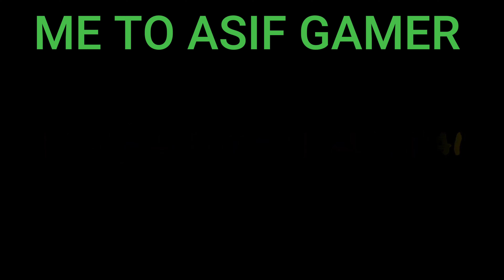CRAZY YOUTUBER👽 CAME IN MY OPPONENT. INTENSE SITUATION😲MATCH AT THE END🥵 AGAINST @asifgamerlive07 🖤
CRAZY YOUTUBER👽 CAME IN MY OPPONENT.  INTENSE SITUATION😲MATCH AT THE END🥵 AGAINST ASIF GAMER🖤✌.
ASIF GAMER CAME IN MY  OPPONENT IN CSRANKED MODE🤞🙌.
CRINGE YOUTUBER🤑 IN MY OPPONENT🤖
A Cringe Youtuber In My Match 🤯Angry On His Teammates😡🤬
SSGAMERZONE VS ASIF GAMER Squad versus is there.
@asifgamerlive07 VS @ssgamerzone6630 🙌
See his reactions when our squad killed him.
HE is famous for his knock hai knock hai 🤣🤣😂🖤
Angry youtuber reactions 🥵😡🤬.
ASIF GAMER🖤✌

Thanks for help in making video  and in thumbnail - RITUZ @RITUZ   AND  HUNTER FREEEFIRE❤.
INDIAN SERVER PLAYER💙
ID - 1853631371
PC PLAYER AND MOBILE PLAYER

Hope You Guys Will Love My  VIDEOS AND LIVE STREAM !!!

 @RG Gamer Live
 @RG Gamer
​@2B Gamer
​@Black Flag Army
​@Fact Storage
​@Action Bolt
@BIN ZAID
@CHILL-X FreeFire
​@laka's live
​@Laka Gaming
​@PANTHER GAMING
​@Mr Rattler
@Nonstop Gaming
@UnGraduate Gamer
​@Tonde Gamer
​@Gyan Gaming
​@Rai Star
@twosidegamer video
@gyansujan Live
@Raistar Live
@raistar Video
@ajjubhai live
@ajjubhai video
@gyansujan video
@Ujjwal video
@Ujjwal live
@Live Insaan

Free fire
1lakh rupees collection versus challenge

1.Garena Free Fire Indonesia Live
2.Garena Free Fire Brazil Live
3.Garena Free Fire India Live
4.Garena Free Fire Singapore Live
5.Garena Free Fire Thailand Live

Video is for fun and ENTERTAINMENT purpose.